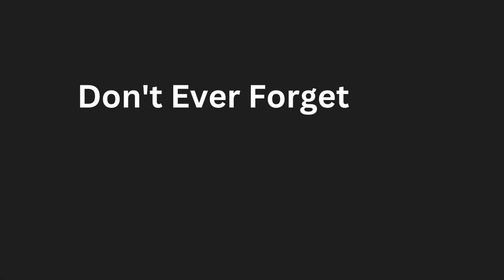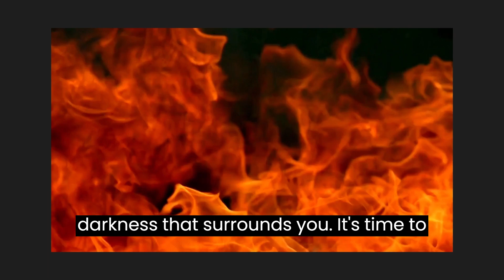Rising from Rock Bottom: Finding Strength in Adversity"-TIME TO GET STRONGER. - Motivational Speech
"Rising from Rock Bottom: Finding Strength in Adversity" is an inspiring and transformative motivational speech that empowers you to overcome life's most challenging moments. In this powerful speech, you'll discover the resilience and inner strength within you, enabling you to conquer adversity and rise above your lowest points. Through motivating words and real-life examples, you'll learn how to turn pain into power, doubts into determination, and rejection into unwavering self-belief. It's a call to action, a reminder that even in the darkest times, you possess the potential for greatness. "Time to Get Stronger" urges you to embrace the journey of self-discovery, growth, and personal development, pushing you to achieve your dreams and become the best version of yourself. Get ready to be inspired, motivated, and empowered to face life's challenges head-on and emerge stronger than ever.